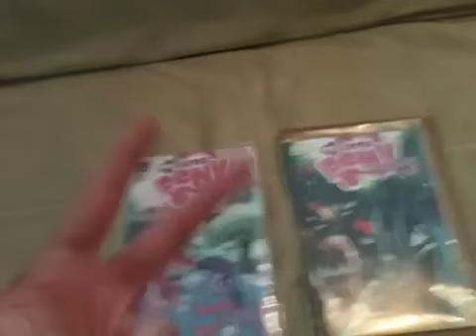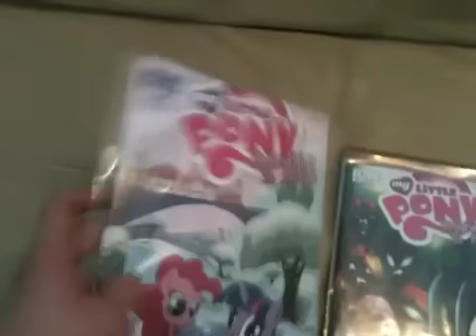MLP COMIC #3 - PONY UPDATE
Volume 3 of the my Little Pony Comics. Great Series, so can't wait for Volume 4.